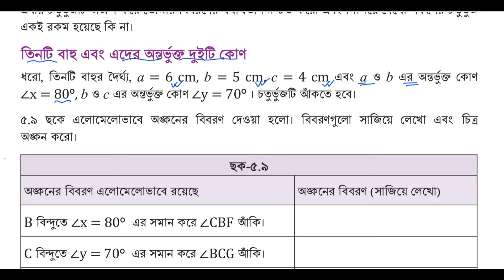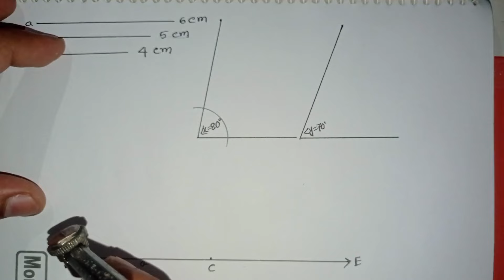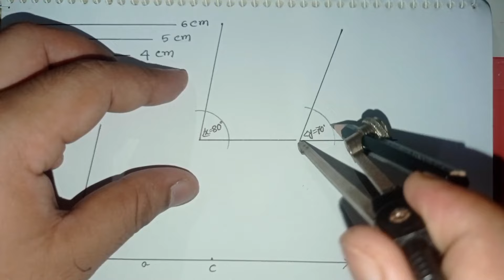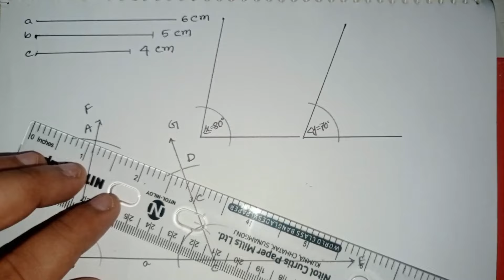৮ম গণিত | জমির নকশায় ত্রিভুজ ও চতুর্ভুজ,পর্ব-১৯ | class 8 math page 115 | class 8 math chapter 5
জমির নকশায় ত্রিভুজ ও চতুর্ভুজ পৃষ্ঠা ১১৫
class 8 math page 115
৮ম শ্রেণি গণিত জমির নকশায় ত্রিভুজ ও চতুর্ভুজ
৮ম শ্রেণি গণিত ৫ম অধ্যায় সমাধান
Class eight math solution 2024
জমির নকশায় ত্রিভুজ ও চতুর্ভুজ
class eight math page 115
জমির নকশায় ত্রিভুজ ও চতুর্ভুজ ৮ম শ্রেণি গণিত
নবম শ্রেণির গণিত ৫ম অধ্যায় নতুন কারিকুলাম ২০২৪
৮ম শ্রেণির গণিত জমির নকশায় ত্রিভুজ ও চতুর্ভুজ
৮ম শ্রেণি গণিত ৫ম অধ্যায় সমাধান ২০২৪
jomir noksay trivuj o choturvujclass 8
class eight math chapter 5 jomir noksay trivuj o choturvuj
৮ম শ্রেণির গণিত ৫ম অধ্যায় ২০২৪